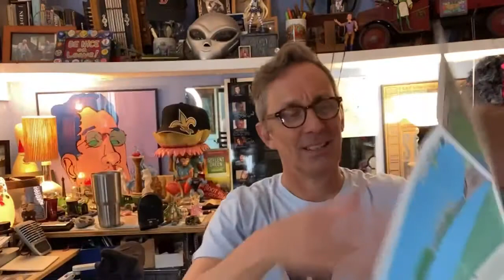Daily Briefing with Jake & Belinda : Fry Up